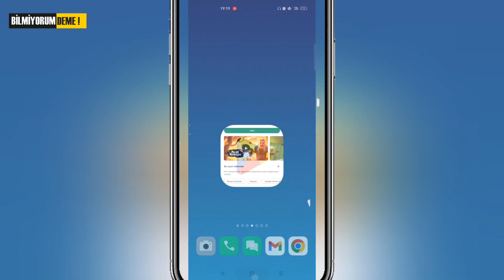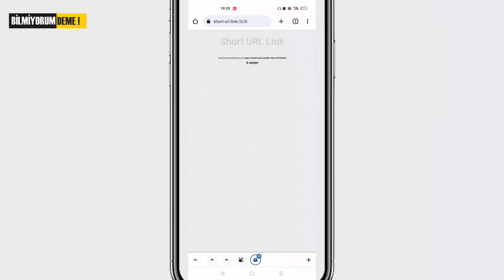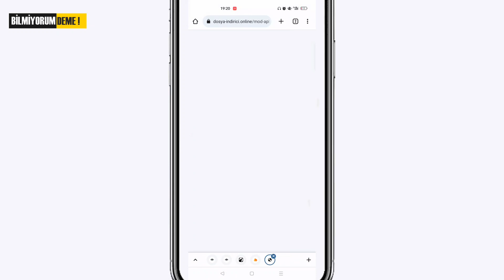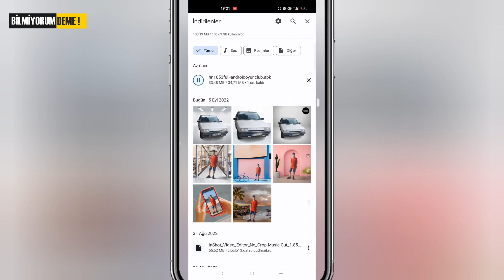ANDROİD " cihazınız bu sürümle uyumlu değil ! " HATA ÇÖZÜMÜ NASIL GİDERİLİR?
DAHA FAZLA KONSEPT İÇİN SÜPER TEŞEKKÜRDEN DESTEK OLABİLİRSİNİZ.
Süper Teşekkür, hayranların minnettarlıklarını ve desteklerini ifade etmesinin bir yoludur.

Süper Teşekkür satın aldığınızda özel bir animasyonlu GIF görürsünüz. Ayrıca bonus olarak yorumunuz, Süper Teşekkür satın aldığınızı vurgulayacak şekilde diğer yorumlardan farklı ve renkli görünür. İçerik üreticiler bu yorumu yanıtlayabilir. ANDROİD " cihazınız bu sürümle uyumlu değil ! " HATA ÇÖZÜMÜ NASIL GİDERİLİR?